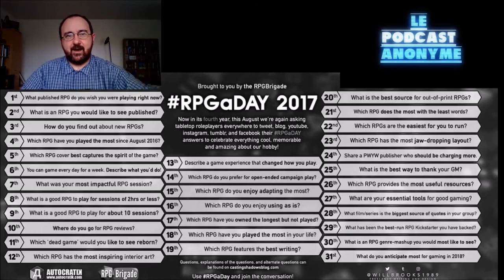RPGaDay 2017 - Episode 22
Le jeu est aisé, mais la maîtrise est difficile.